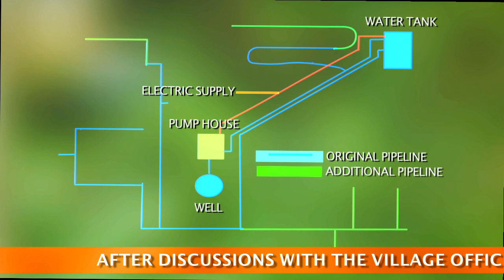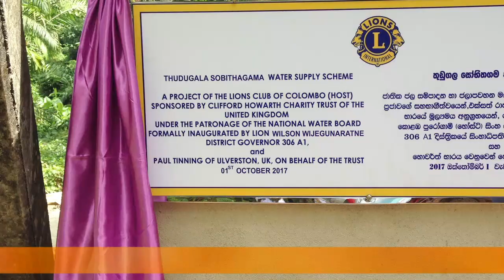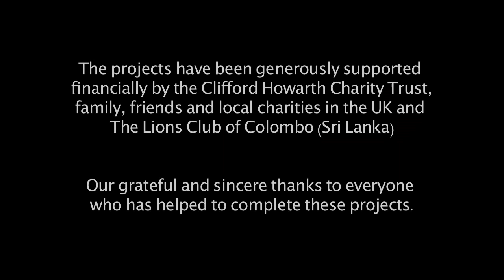Sobithagama Water Project 2017